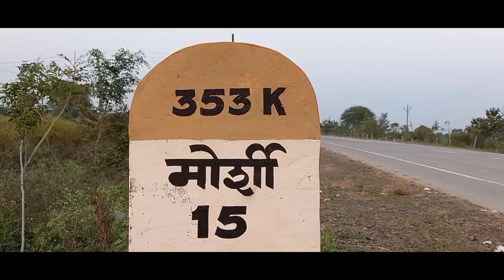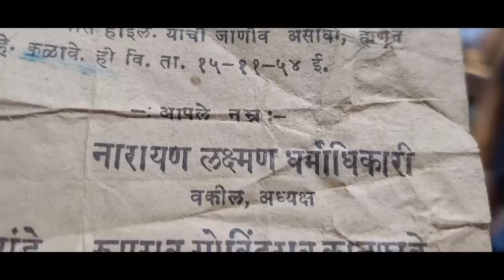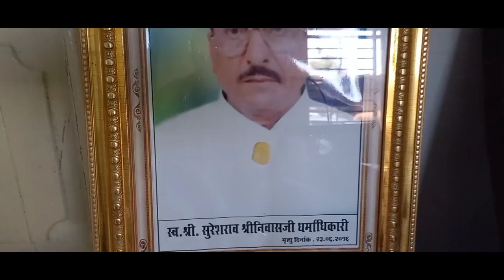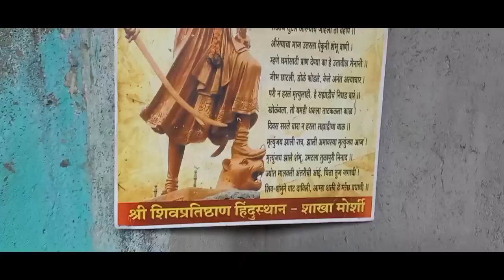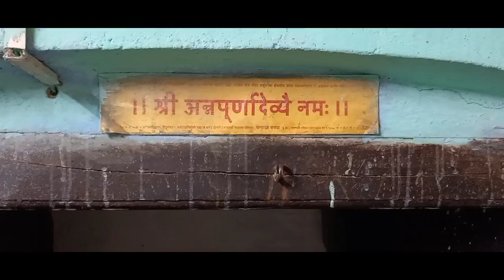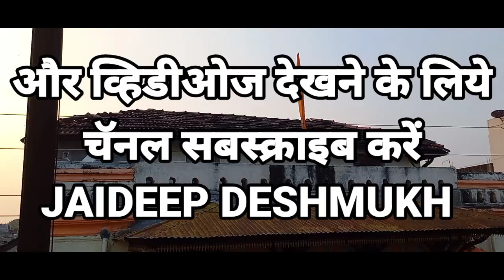धर्माधिकारी परिवार की हवेली | मोर्शी | Dharmadhikari Pariwar's Haveli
old beautiful haveli at Morshi , Amravati